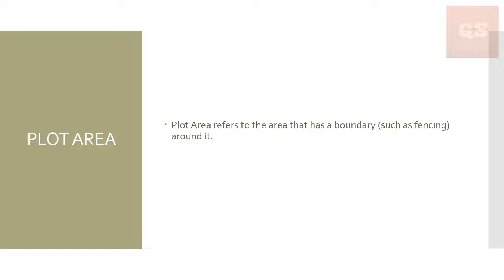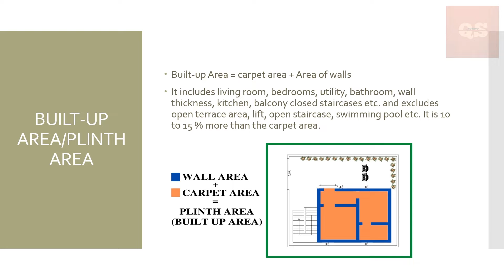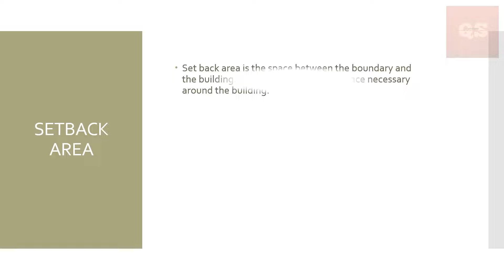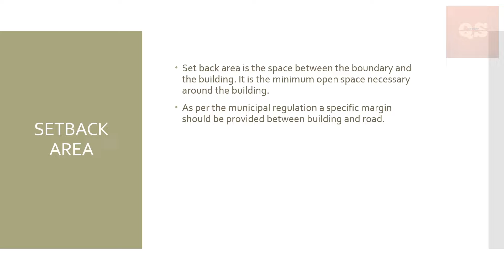Areas in Construction | Built-up | Carpet | Super Built-up | Plot | Setback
Let us understand the different types of areas used in construction projects.